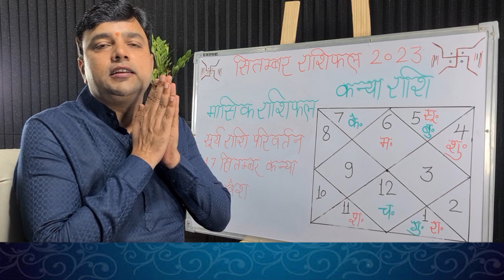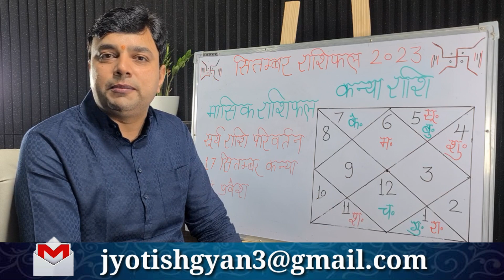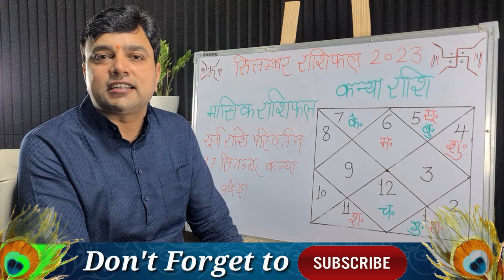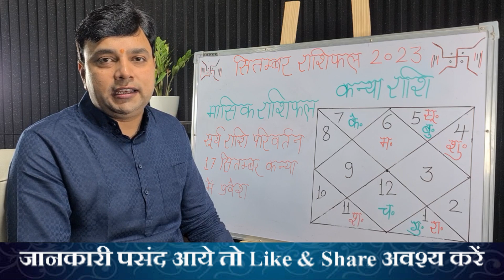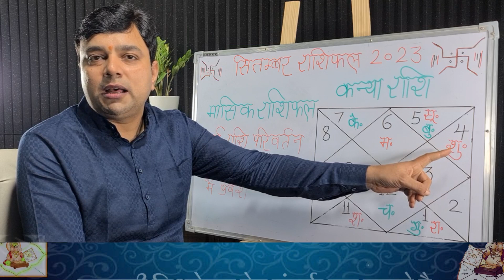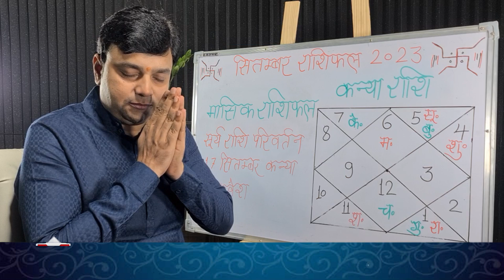||कन्या राशि|| सितम्बर राशिफल 2023 | Kanya Rashi September Rashifal | Virgo horoscope September 2023